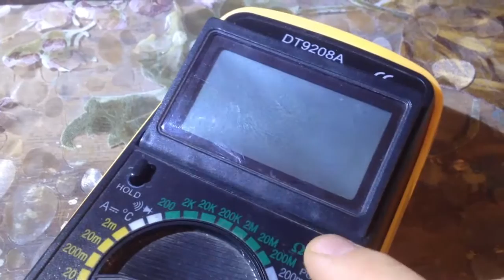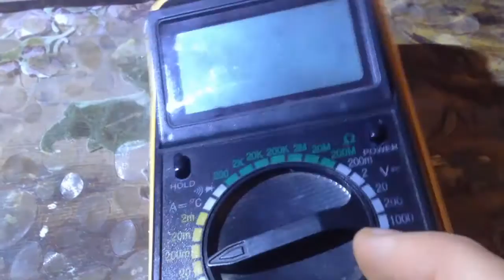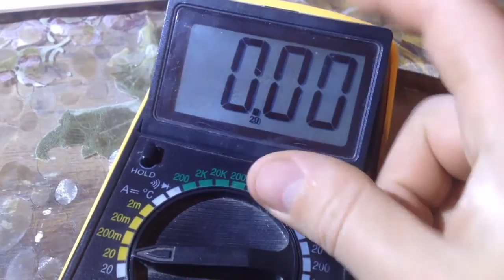Переделка тестера TD9208A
Переделка тестера TD9208A - отключаем таймер.